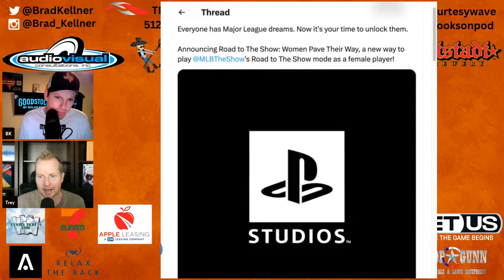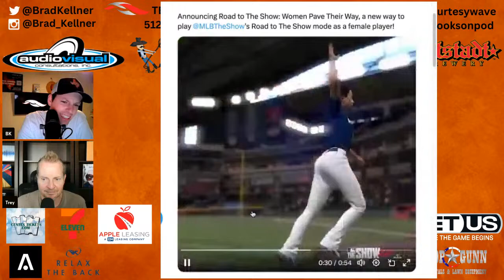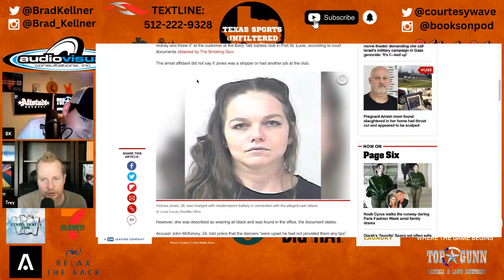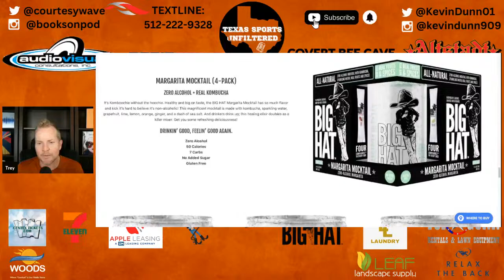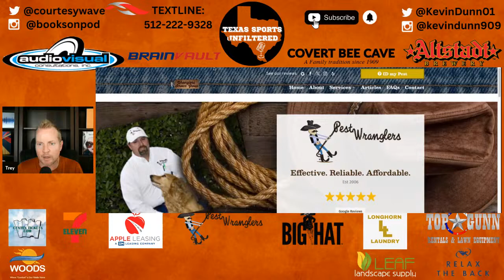Texas Basketball IMPLODES | Arch Manning | Texas Football | Texas Sports Unfiltered | LIVE | 3/5/24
Texas Basketball blew a 14-point lead in Waco last night, losing at Baylor in the final scheduled matchup between the two schools. Plus, did Arch Manning really opt out of the new NCAA Football video game? And can Texas Baseball bounce back against A&M tonight? Texas Sports Unfiltered is LIVE all day long talkin' Texas Football, Texas Basketball, Texas Baseball and MORE!

Today's LIVE Lineup:
- 8-10am - Bucky & BK
- 10-11am - Chaos Theory w/ Rodney & Wags
- 11-12p - It’s Only an Hour w/ Jeff & Jordan
- 12-1p - Trey & BK
- 1-3p - Chip & Zay
- 3-4:30p - Longhorn Misfits w/ Trey & KD

- CovertBeeCave.com
- AltstadtBeer.com
- CenTexTickets.com
- 7-Eleven.com
- DrinkOlipop.com
- PestWranglers.com
- AppleLeasing.com
- TXOrtho.com
- JackAllensKitchen.com
- SaltTradersCC.com
- RelaxTheBack.com
- BrainVault.com
- LastStandHats.com
- WoodsComfortSystems.com
- TopGunn.net
- Cover-3.com
- LonghornLaundry.com
- BigHatSpirits.com